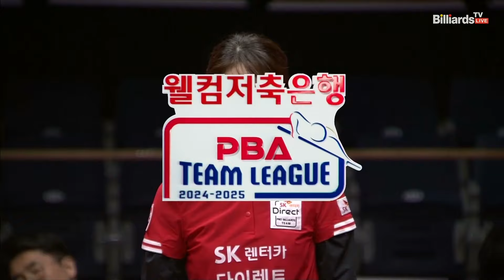2세트 NH농협카드(정수빈,김보미)vsSK렌터카(강지은,히다)[웰컴저축은행 PBA 팀리그 2R]